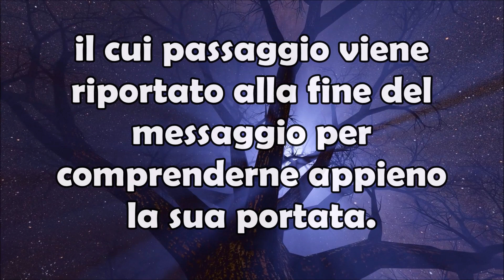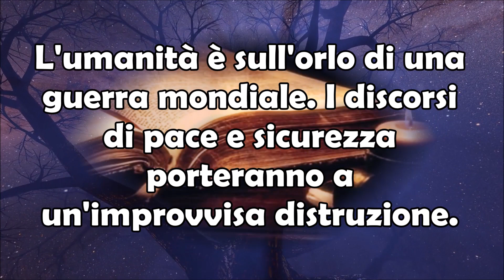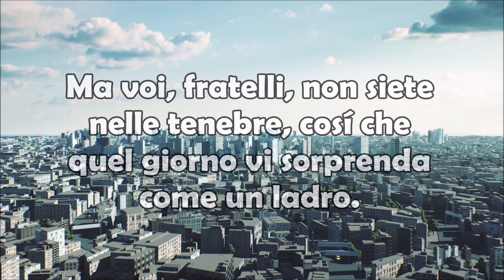3 Settembre 2023 Gesù a Shelley Anna, Sull'Orlo di Guerra Mondiale | Avvertimento e Segno in Arrivo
3 Settembre 2023 Gesù a Shelley Anna | Umanità Sull'Orlo di una Guerra Mondiale | Avvertimento e Segno nei Cieli in Arrivo